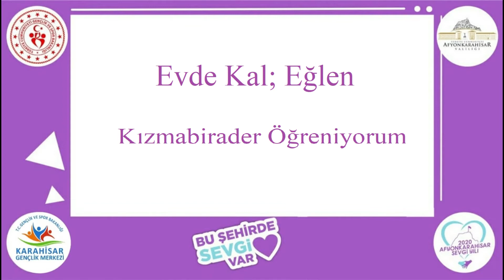Kızmabirader Öğreniyorum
Karahisar Gençlik Merkezi Evde Kal; Eğlen faaliyetleri kapsamında gönüllü gencimiz Tuğrul Emek  evde hazırladıkları oyunu sizlerle paylaştı.